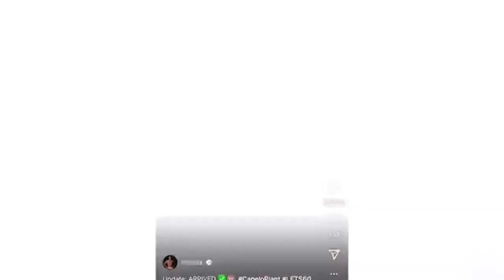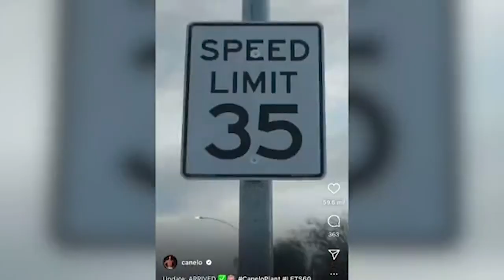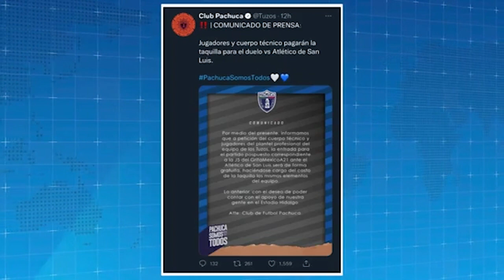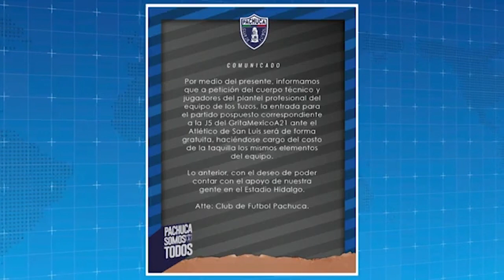Atlanta derrota a Houston y es campeón de la Serie Mundial